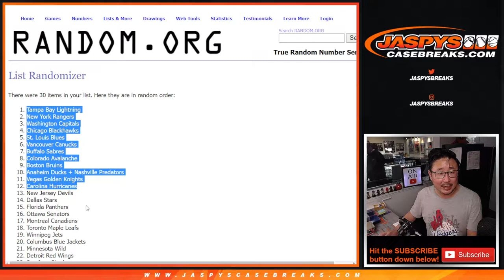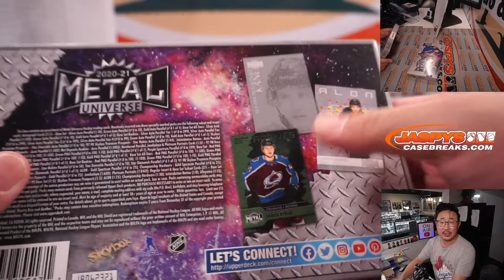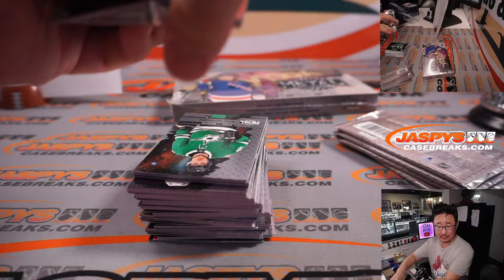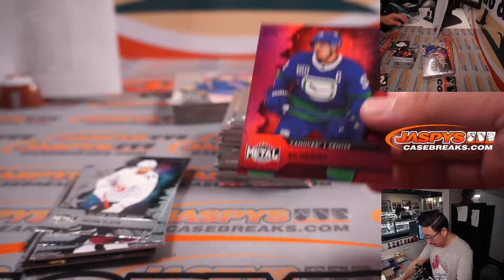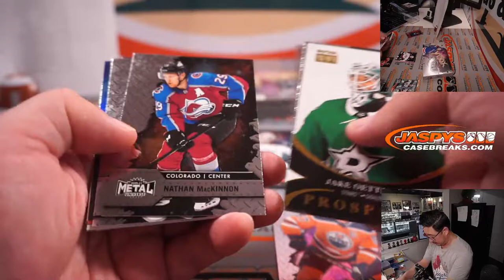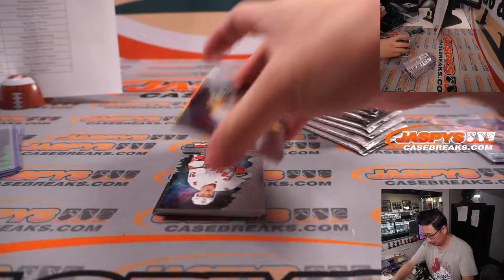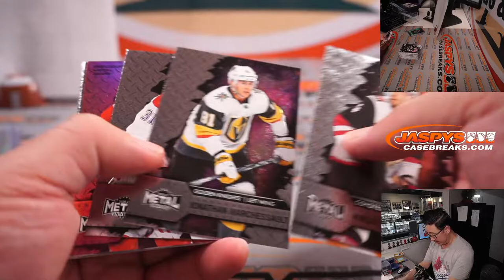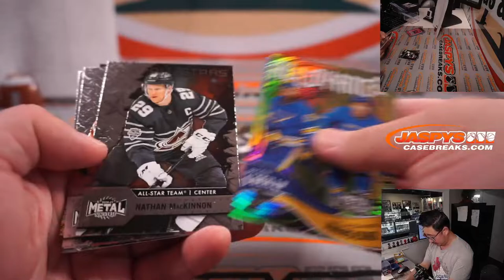M, 12.06.21 // 2020-21 UPPER DECK SKYBOX METAL UNIVERSE HOCKEY HOBBY 2-BOX BREAK #10 **3 RT EACH**